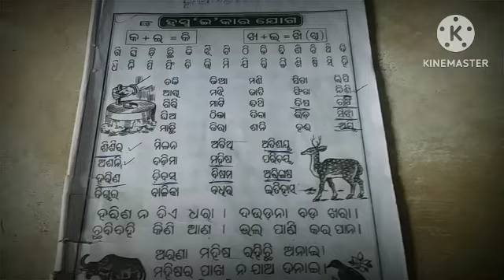Class 3 Odia to Hindi Teaching Learning Process in odia😊odia tuition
odia tuition video